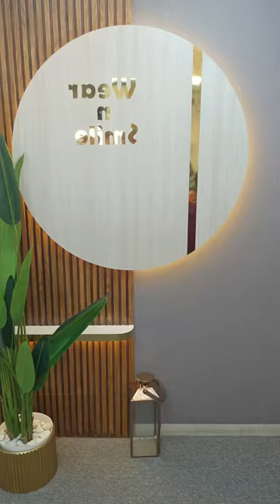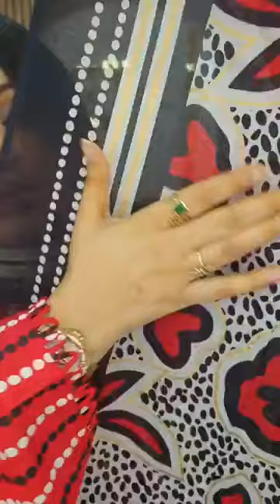❤️বিসমিল্লাহীর রাহমানীর রাহী❤️গোল্ডের গিফট কার কার চাই সাথে ড্রেস তো আছেই❤️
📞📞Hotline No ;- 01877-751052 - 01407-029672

Office Address: Bhuiyan Mansion, 6 Motijheel C/A. Showroom Address: Police Plaza Concord Shoppimg Mall (2nd Floor on Lift), Gulshan-1. 1000 Dhaka, Dhaka Division, Bangladesh🙃👩‍🦱🌹

দৃষ্টি আর্কষণ...